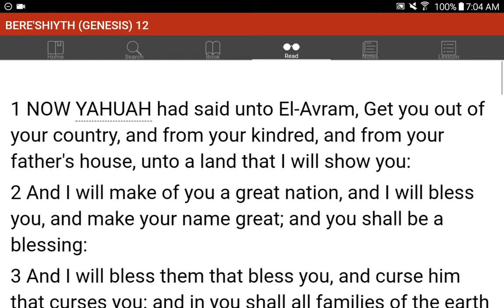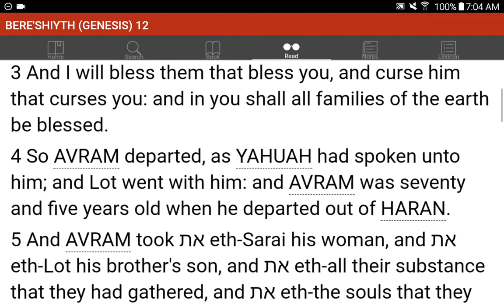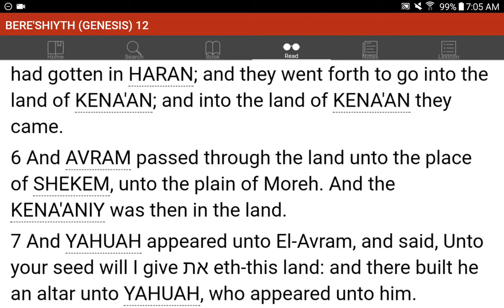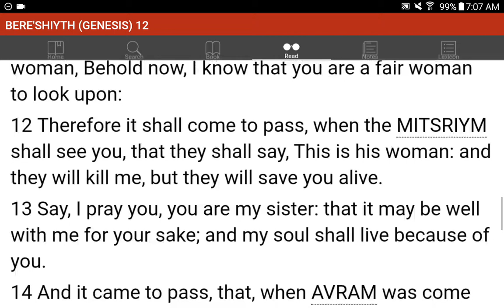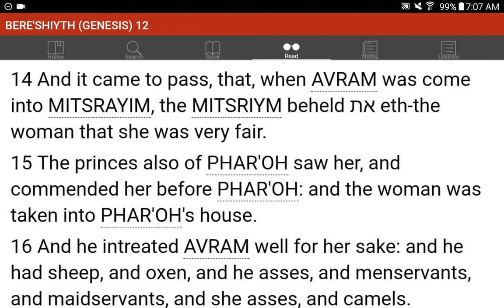💜h?™ "What's the MOST HELPFUL & SIMPLEST WAY that WORKS?"™ GIVE 1P/Month NOW! GCash